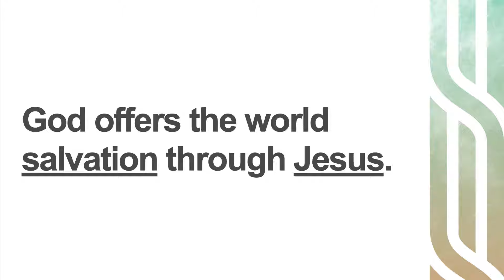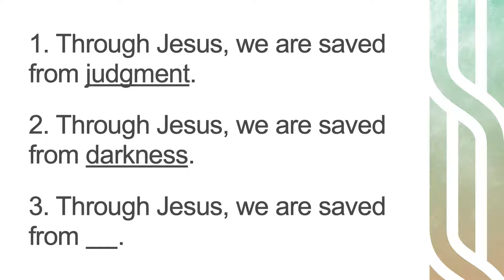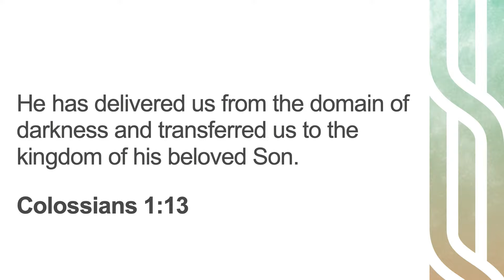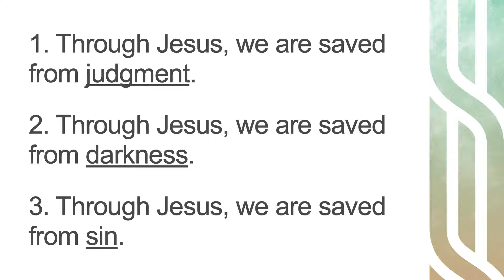Salvation | John 3:17-21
TODAY'S MESSAGE
» Whoever Believes: Salvation
» Scripture: John 3:17-21